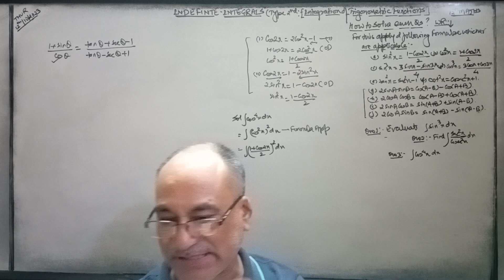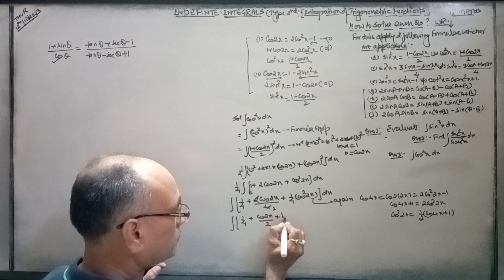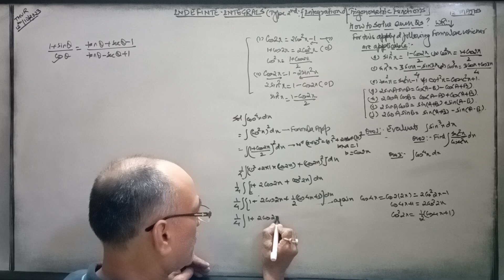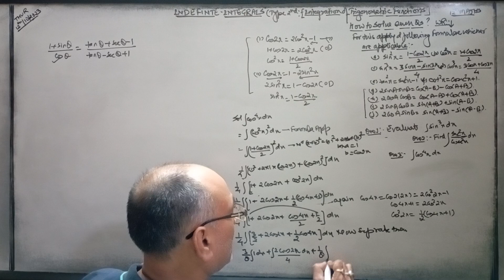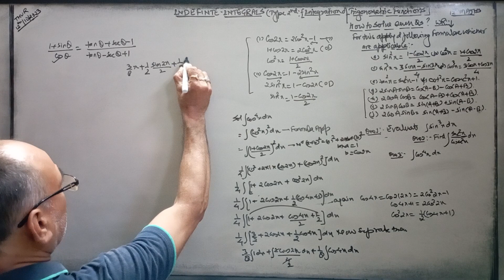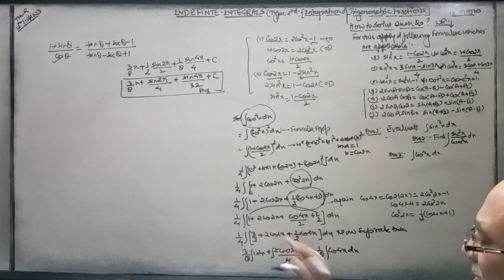Indefinite Integrals,12th Maths(Trigonometrical functions, Find integration of cos⁴x